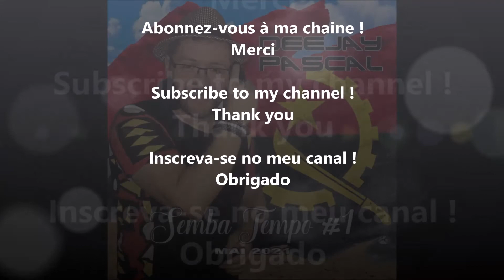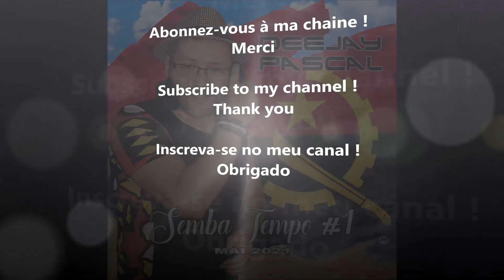Deejay Pascal - Semba Tempo #1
Deejay Pascal is a International Dj from France, for Kizomba/Semba since 2011,
& Dj Clubing since 1988.